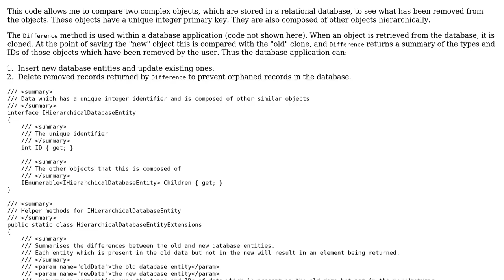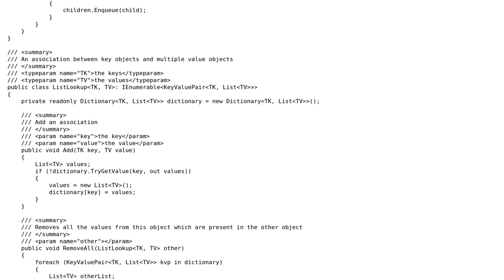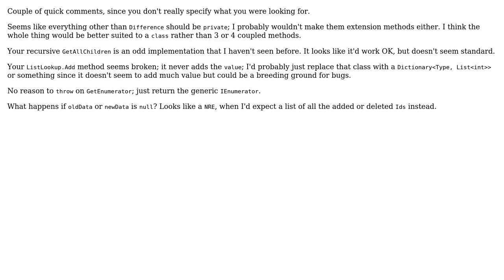Framework for comparing database objects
With thanks & praise to God, and with thanks to the many people who have made this project possible! | Content (except music & images) licensed under CC BY-SA | Music | Images & others | With thanks to user Paul Richards user Mark Brackett user 200_success and the Stack Exchange Network Trademarks are property of their respective owners. You are responsible for your own actions.